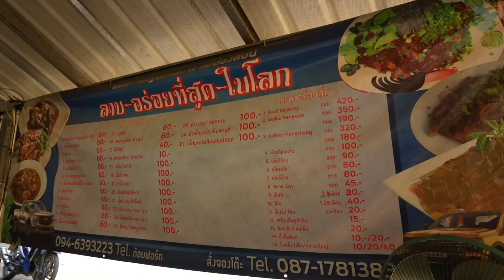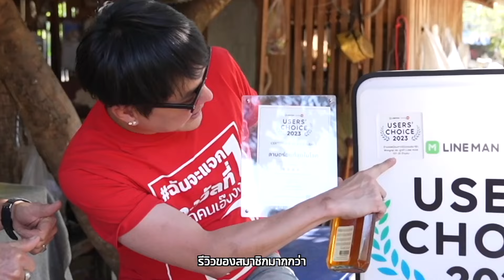ร้านลาบอร่อยที่สุดในโลก(หมวดเดช) จ.แม่ฮ่องสอน | CEO ข้างทาง EP. 27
CEO ข้างทาง พามาชิมทีเด็ดเมืองปายกับร้านลาบอร่อยที่สุดในโลก แค่ชื่อก็บอกแล้วว่าไม่ธรรมดา อาหารจะเด็ดขนาดไหน ไปดูกัน !

📍สมัครสมาชิกรอได้เลยที่